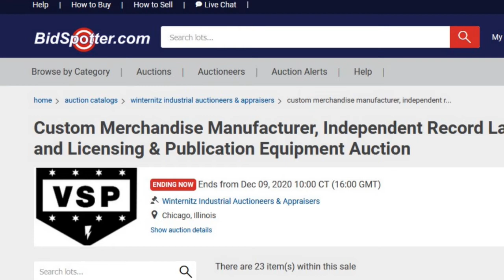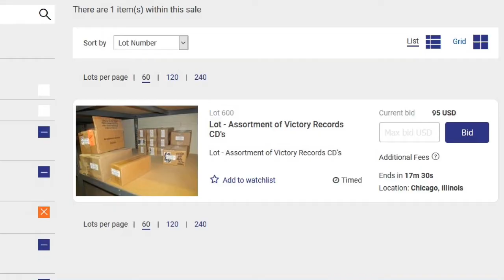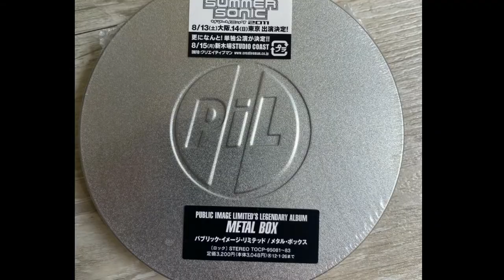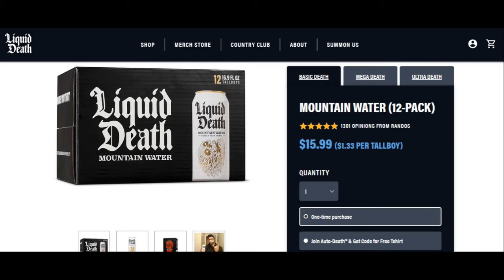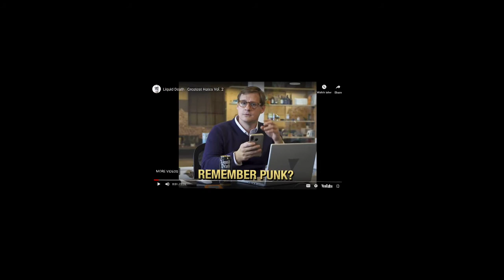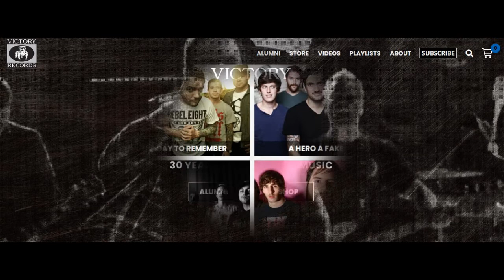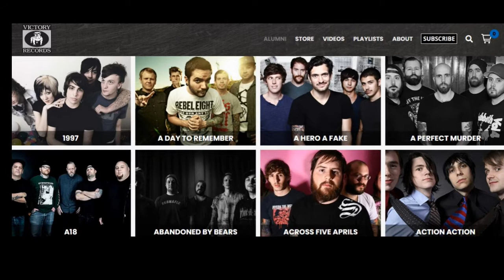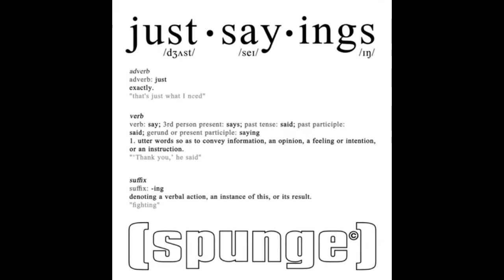Ep. 18: VICTORY RECORDS auction. JOHNNY ROTTEN's weiner. LIQUID DEATH is water. BAD RELIGION is 40.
VICTORY RECORDS auction. JOHNNY ROTTEN's weiner. LIQUID DEATH is water. BAD RELIGION 40th Anniversary. WAR ON WOMEN documentary. Plus, new music from HATEBREED, BABOON SHOW, ABERTOOTH LINCOLN, SPUNGE, WESTERN ADDICTION, CHASER, SCUMBAG MILLIONAIRE, JOURNEY BACK.

The Baboon Show - I Never Say Goodnight (Turbonegro, L7, Scorpions, Motley Crue)

Western Addiction - They Burned Our Paintings (Black Flag, Strike Anywhere)